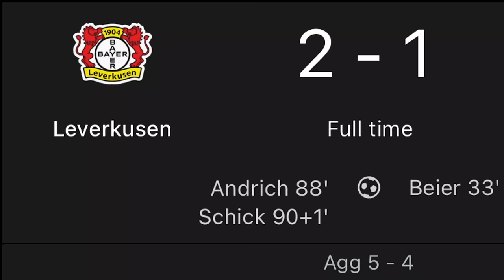SONDAKİKA Fenerbahçe Ligden Çekilmekten Daha Kötüsünü Yapıyor! LİGİ "YOK EDİYOR" FIFA'dan Destek...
Fenerbahçe Fenerbahçe,
Duyum Duyum,
Transfer Transfer,
Livakovic Livakovic
İrfanCanEğribayat İrfan Can Eğribayat,
Osayi Osayi,
Becao Becao,
RodrigoBecao Rodrigo Becao,
Bonucci Bonucci,
Krunic Krunic,
Fred Fred,
MihaZajc Miha Zajc,
Zajc Zajc,
Szymanski Szymanski,
Tadic Tadic,
Dzeko Dzeko,
Tivibuspor Tivibuspor,
Beinsports Beinsports,
Pendikspor Pendikspor,
Sivasspor Sivasspor,
Ankaragücü Ankaragücü,
Konyaspor Konyaspor,
Kayserispor Kayserispor,
AdanaDemirspor Adana Demirspor,
İstanbulspor İstanbulspor,
Samsunspor Samsunspor,
ÇaykurRizespor Çaykur Rizespor,
Antalyaspor Antalyaspor,
Kasımpaşa Kasımpaşa,
Beşiktaş Beşiktaş,
Galatasaray Galatasaray,
Trabzonspor Trabzonspor,
Başakşehir Başakşehir,
GaziantepFK Gaziantep FK,
Hatayspor Hatayspor,
TFF TFF,
MHK MHK,

5️⃣ Can Gebetaş: "2 Nisan'da oylama olacak"
5️⃣ "SADECE LİGDEN ÇEKİLME VEYA ÇEKİLMEME OPSİYONLARI YOK"
6️⃣ Arsenal'in Ferdi Kadıoğlu ısrarı!
7️⃣ Fenerbahçe, TFF'yi FIFA'ya şikayet edebilir!
8️⃣ Fenerbahçe'nin son 10 yıldaki ilginç istatistiği
8️⃣ Türkiye, futbol-siyaset ilişkisi nedeniyle FIFA'dan MEKTUP

Fenerbahçe, TFF, FIFA, Ali Koç, Ferdi Kadıoğlu, Galatasaray, Beşiktaş, Haluk Ulusoy, Mehmet Büyükekşi,
Yusuf Günay, Başakşehir, Trabzonspor, Can Gebetaş, Fethi Pekin, 2 Nisan, UEFA, Konferans Ligi, Süper Lig,
Tivibu Spor, Arsenal, Tottenham, Liverpool, Napoli, Football London, Olağanüstü Genel Kurul, PFDK,
Tahkim Kurulu,